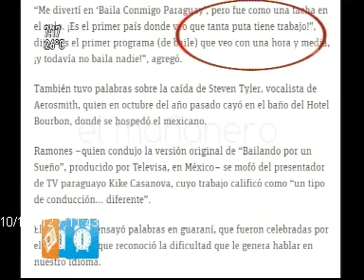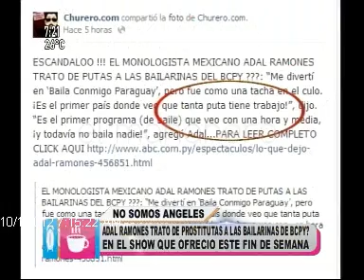POLEMICA ADAL RAMONES, LA BAILARINA NIDIA TORRES LE RESPONDE